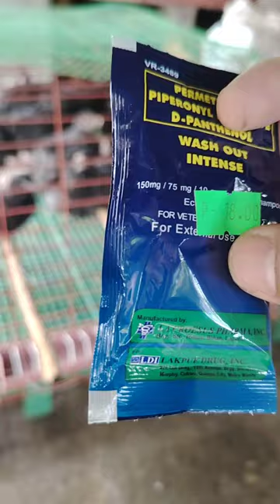Solusyon sa Namamagang Mata chicken poultry Backyard Farming Technique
Solusyon sa iNamamagang Mata chicken poultry Backyard Farming Technique